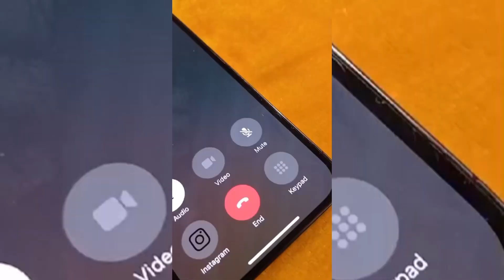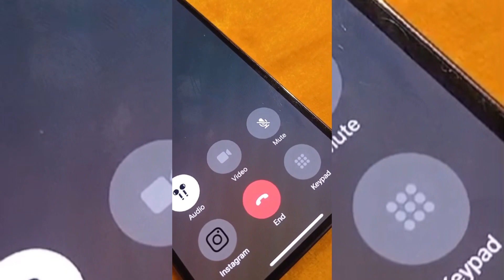Papa ne di party bua ko and my tarot session review 🤩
Join me as I share my experience of a party thrown by my dad for my aunt, and a review of my tarot session. Don't miss out on the fun!